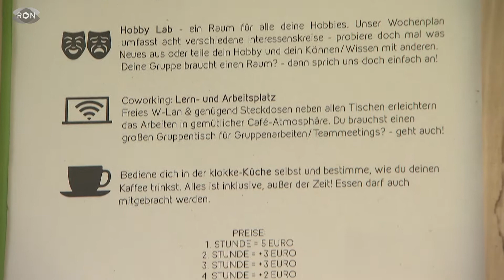Anti-Café in der Neckarstadt | RON TV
Ein Anti-Cafe in der Neckarstadt. Bezahl die Zeit nicht den Konsum! Es ist grün, es ist hipp und es ist cool: Das Anti-Café!
So nennt sich ein Kaffee-Trend bei dem Gäste nicht für den Verzehr bezahlen, sondern für ein ganz anderes seltenes Gut. Und zwar Zeit!